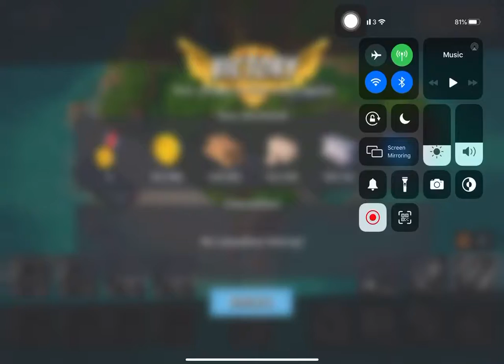Boom Beach - Attack 1532 (Reverse)